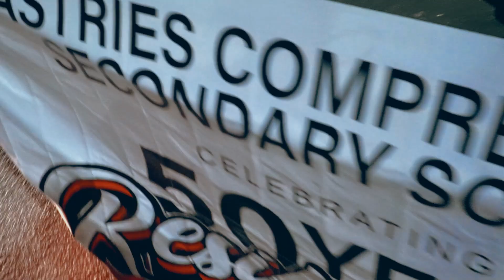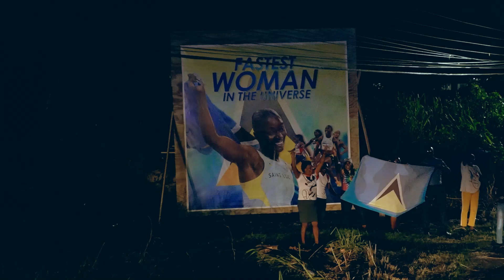Highlights - Julien Alfred Welcoming Ceremony Motorcade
The Ministry of Health, Wellness, and Elderly Affairs has strengthened its fight against chronic illnesses by hosting a Capacity Building Workshop as part of the island-wide Capacity Building Project for the Prevention and Control of Metabolic Chronic Diseases. Over two days, healthcare professionals from across Saint Lucia enhanced their expertise in managing non-communicable diseases (NCDs), particularly diabetes and hypertension, two of the island’s most pressing health concerns.

The workshop provided an invaluable platform for healthcare workers to gain the latest knowledge and tools necessary for improving the prevention, management, and control of chronic diseases. Through a series of expert presentations and engaging discussions, participants shared ideas, explored new strategies, and developed actionable plans to mitigate the growing burden of NCDs in the nation.